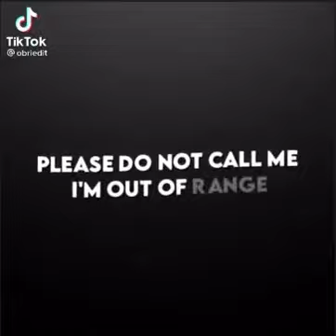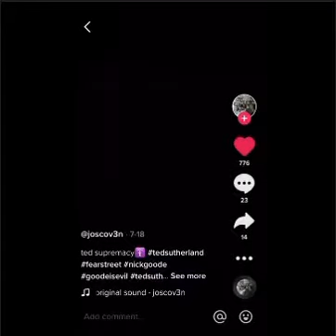Ted Sutherland edits